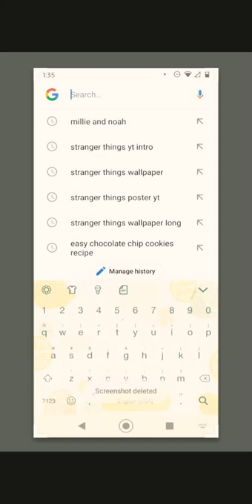Millie and Noah ship